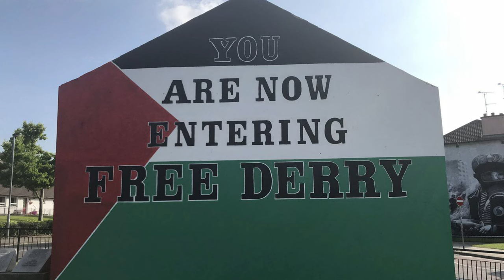Ep. 52: Derry Furls w/ Evan Stewart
The craic's 90 this week as I sit down with Vexhead Evan Stewart (Rowhouse Vexillology Project) to talk all about the peculiar state of flags in Northern Ireland. We go into different sporting associations' (and video games'!) flag choices, different ways of marking territory and how they've evolved, and as always, talk about hydrophobic paint.

0:00 Theme song & Intro
3:57 Guest intro & small talk
7:59 What's on the Flagpole
8:31 Flag that got Evan into Flags
13:37 Underrated Flag
18:42 Overrated Flag
24:22 Rundown of Northern Irish Flags
37:22 Number of Flags Flown in N. Ireland
42:00 Marking Territory
47:53 Flags as a Class Divide
53:57 Other Badges/Symbols in N. Ireland
54:53 N. Irish Police Badge
1:00:51 Flag of the N. Irish Assembly
1:05:49 Shades of Blue
1:09:38 Summing Up N. Irish Flags
1:10:25 Northern Irish Opinions on New Flags
1:13:31 Is It Worth It?
1:16:21 Wait, Did We Solve It???
1:19:09 Wind Down, Plugs, Outro